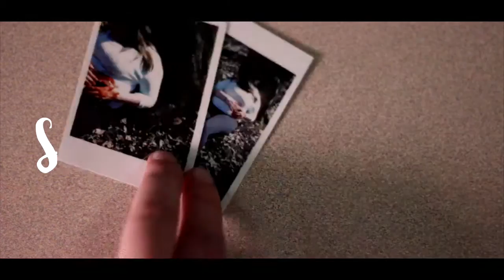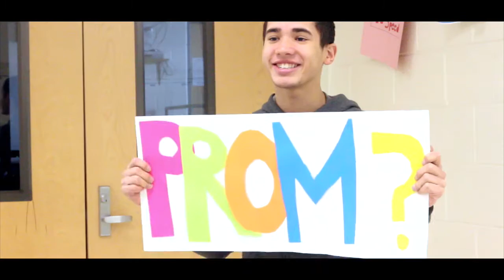(NJ 2016) Fleeting - Hammonton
Genre: Thriller
Character: Kristen or Christopher Stewart
That character's backstory: Desires a position of power
Prop: An eraser
Line of dialogue: "How can it be the first time every time?"

The 2016 'Cinematic Technique' is a creative/engaging opening title sequence. Was not a requirement of the film makers, but please make note of any submissions that shine in the use of this technique.